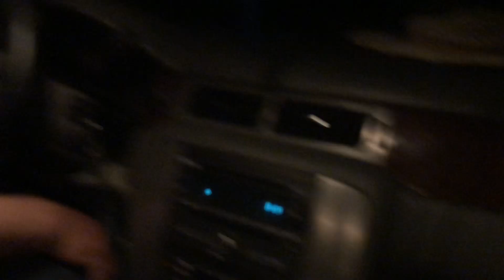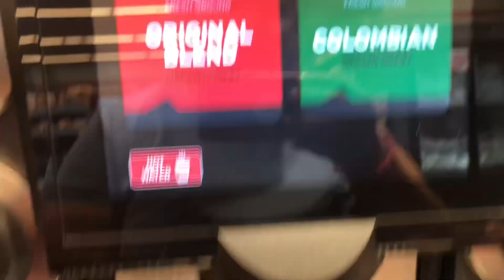Vlog-Aventurando en el bosque 🌳 donde está mi traila omg 😱 EN MI TRAILA EN MODO DE CONSTRUCCIÓN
Hola linda gracias por estar aquí ! Quiero presentarme,Soy mamá de 4 hermosos bebés y ama de casa ,me dedico a mi familia y ami hogar ,espero te guste mi contenido.
Mi IG

Mi TIKTOK